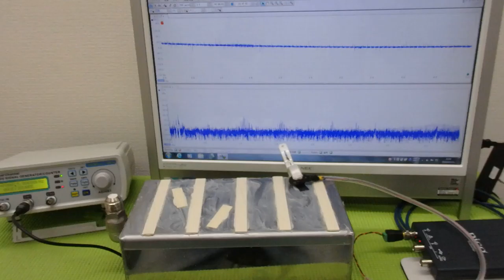メガヘルツの超音波発振制御プローブ ultrasonic-labo